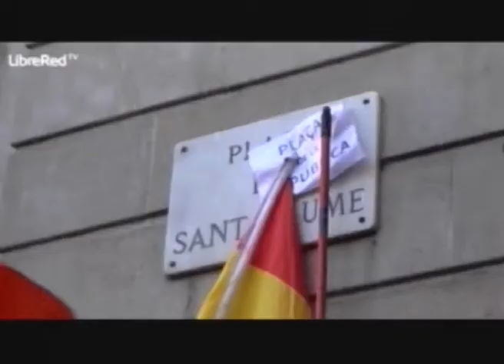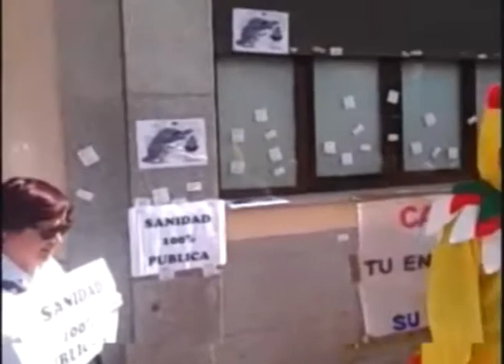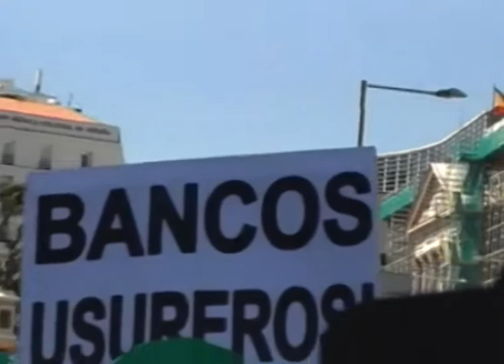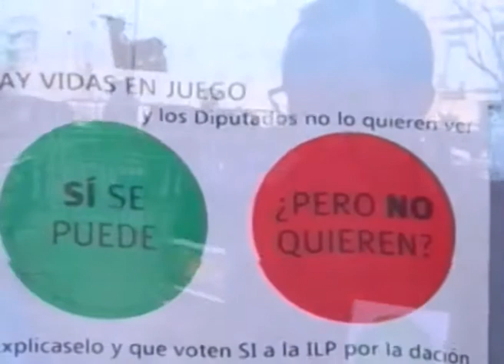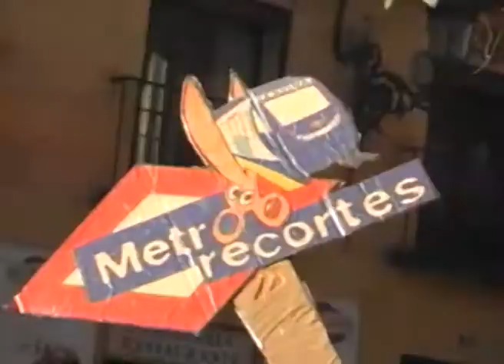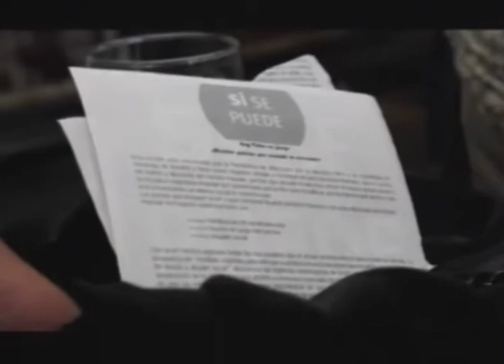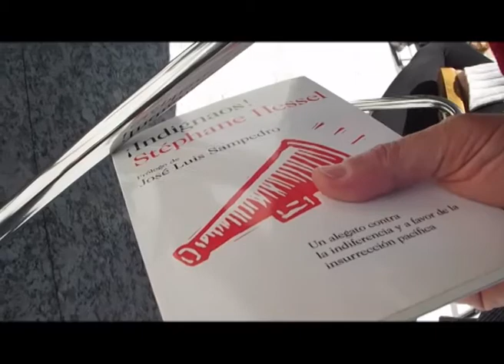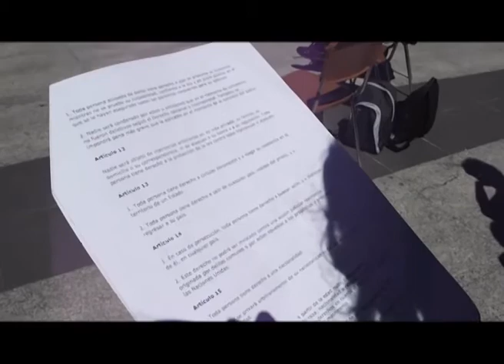En Krudo Live 21 de abril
SUMARIO:

Elecciones en Venezuela
Atentados en la maratón de Boston
Atentados en Somalia
Conmemoración de la II REPÚBLICA
Cerco a Capio
Cacerolada PaTuSalud
Concentración contra la reforma de la Ley Hipotecaria
Movilización empleados de Metro de Madrid 17 de abril de 2013
Escrachemoncloa -- Viernes 19 de abril. Escrache Ministro Montoro
"Radios Libres y Derechos de Autor"
Inauguración LA NEOMUDÉJAR
Detención Afectados por las preferentes
Semana Lucha Campesina
HESSEL Y SAMPEDRO
Encierro La Almudena - Educación